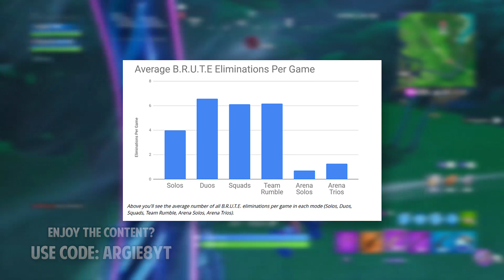Epic Games, you are killing Fortnite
Also, I appreciate every single one of you who watch my content, so thank you 